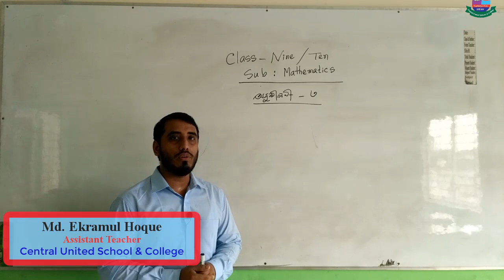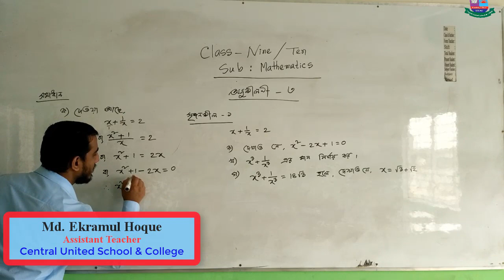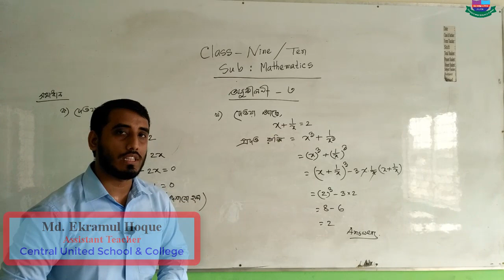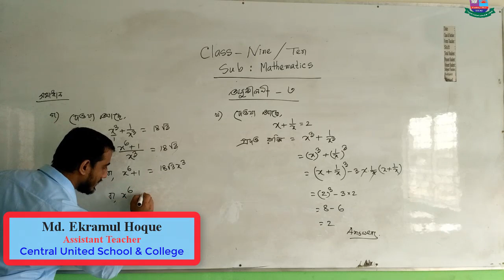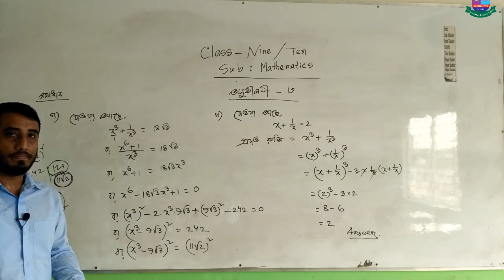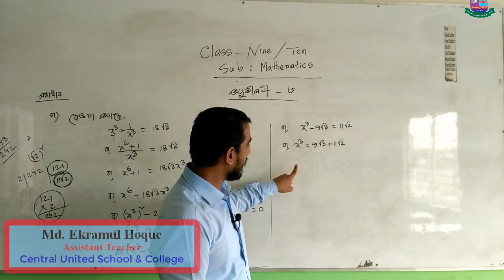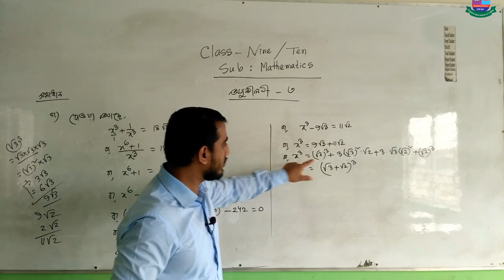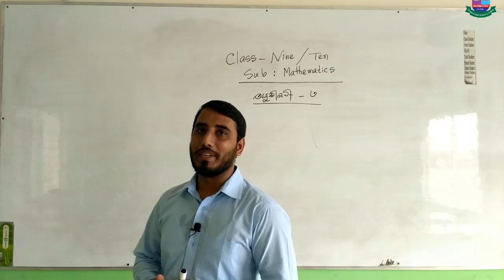Class 9 & 10 || Math || Chapter 3 || Part 01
Md. Ekramul Hoque (Assistant Teacher-Central United School & College)